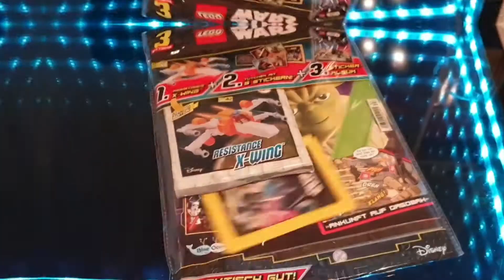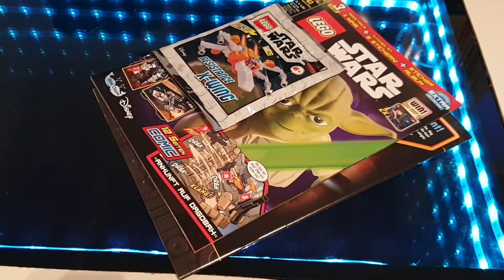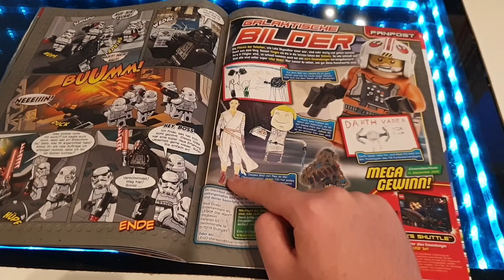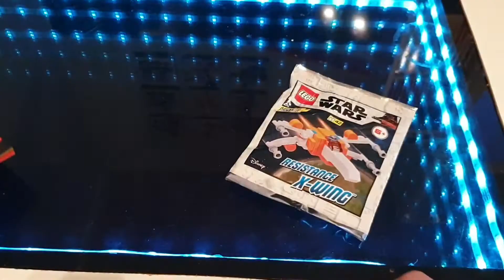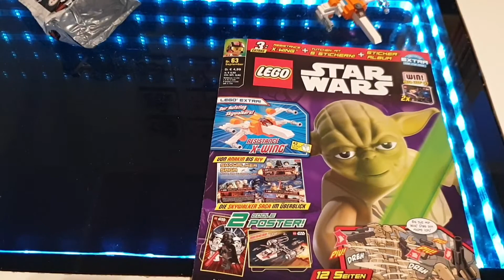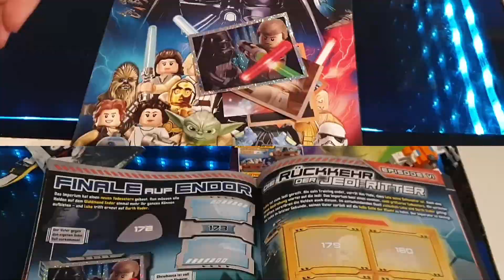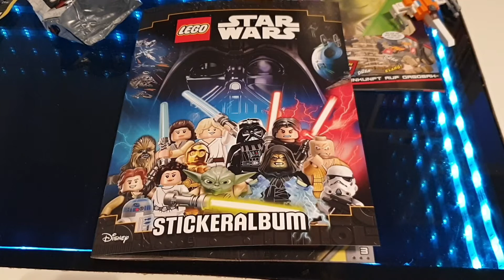LEGO Star Wars Magazin Review September 2020